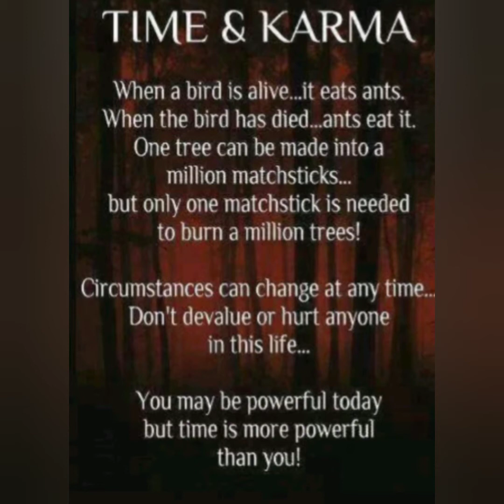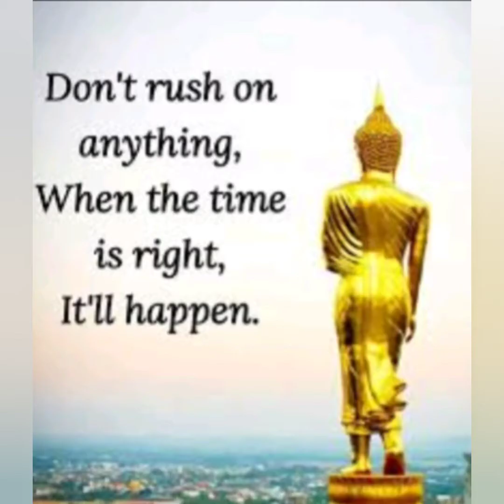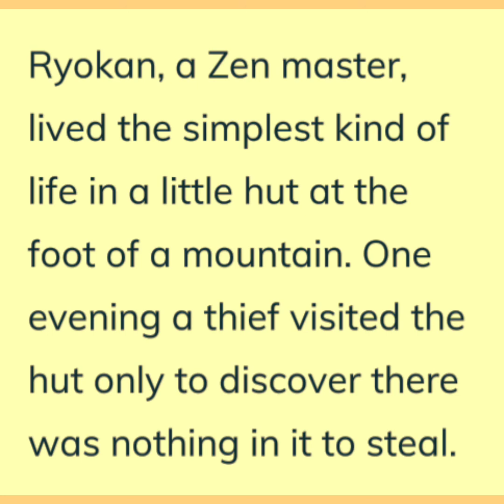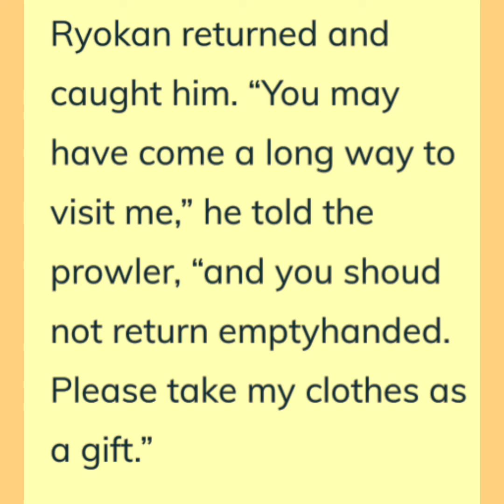THESE BUDDHA'S STORIES WILL ENLIGHTEN YOUR INSIGHTS.